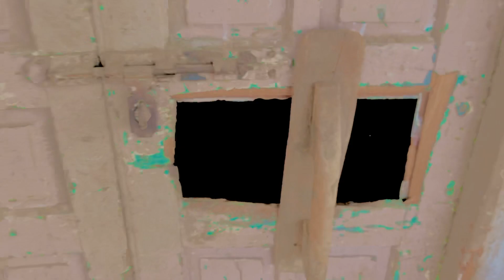Jerman shepherd babies 😍funny vlog |pets vlogs dog sound | dog barking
This is a funny pets vlog . In this vlog we shared our daily life routine with pets of our pets house .
Dog video
Pets vlogs
Dog barking
Dog sound
Dog